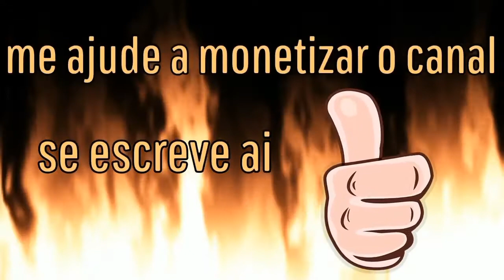Hitman 2 - desafio Prove do próprio remédio - Mumbai